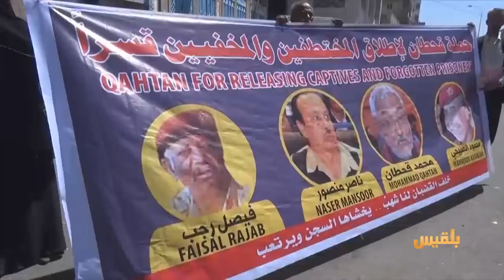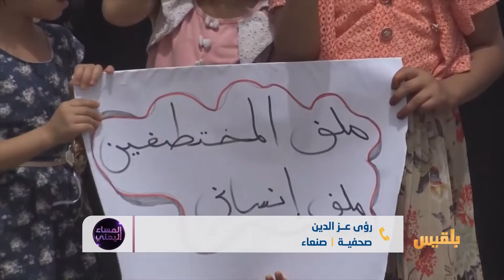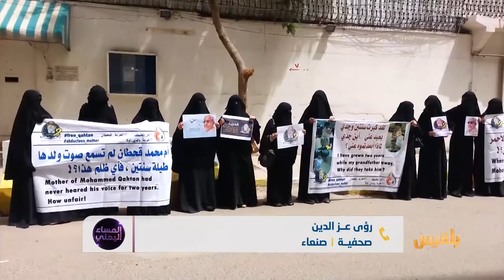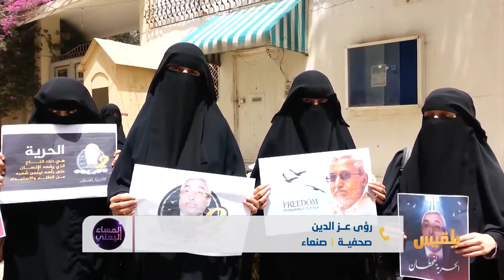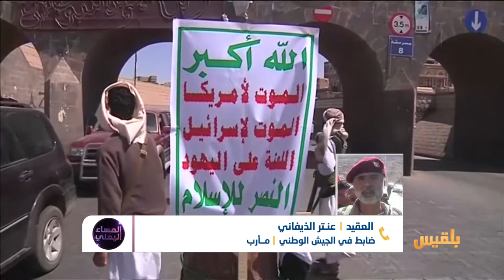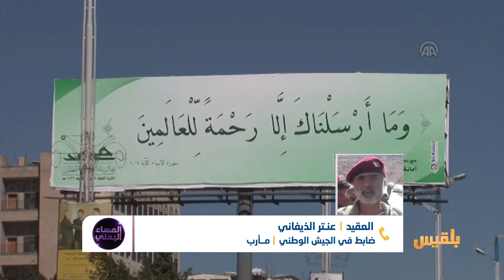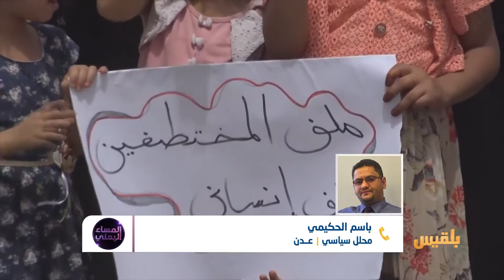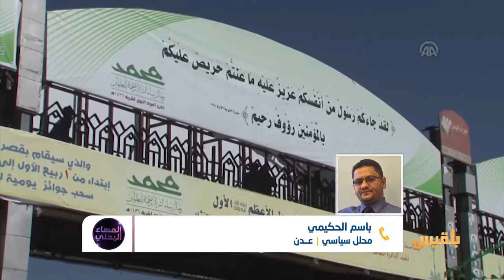المساء اليمني | صنعاء تحت سلطة القهر | تقديم: وجيه السمان